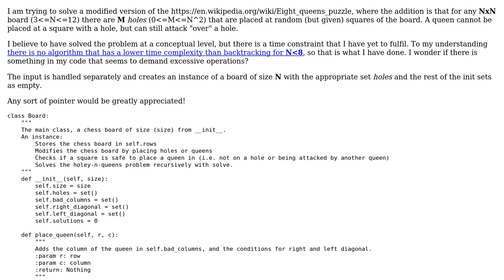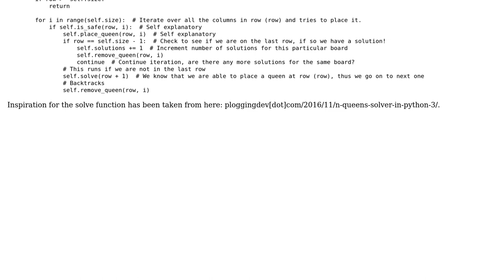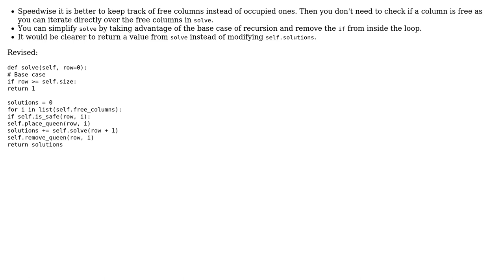N queens variation recursion Python 3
With thanks & praise to God, and with thanks to the many people who have made this project possible! | Content (except music & images) licensed under CC BY-SA | Music | Images & others | With thanks to user Janne Karila user bolmgren and the Stack Exchange Network Trademarks are property of their respective owners. You are responsible for your own actions.